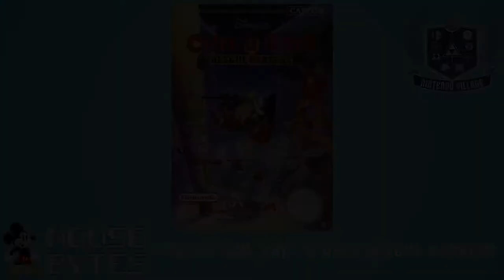Mouse Bytes Episode 009: Chip N Dale Rescue Rangers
This week on Mouse Bytes Clay and Jeph throw around some boxes and talk all about the NES classic created by Capcom: Chip N Dale Rescue Rangers!